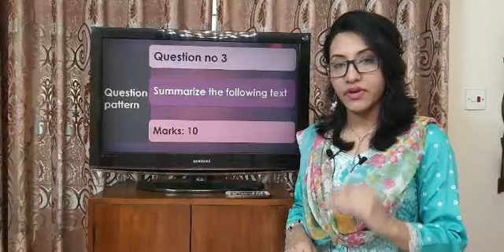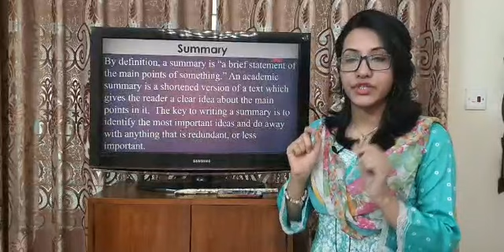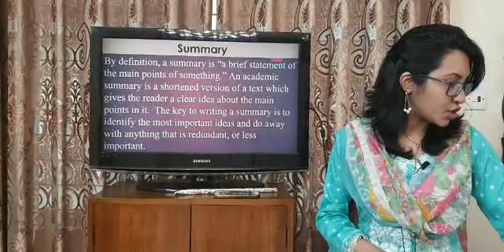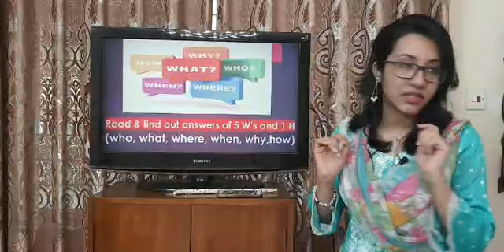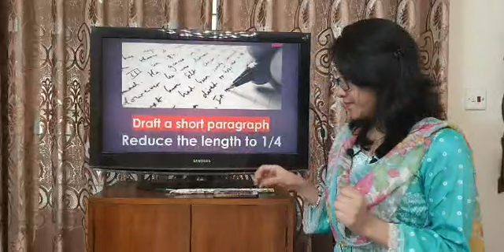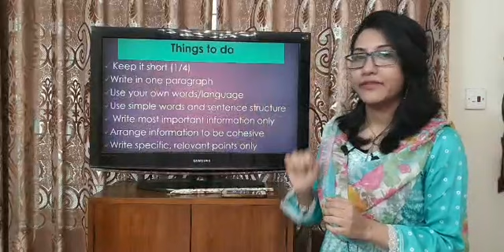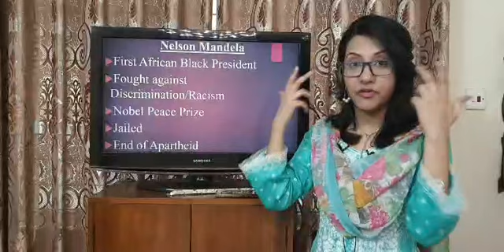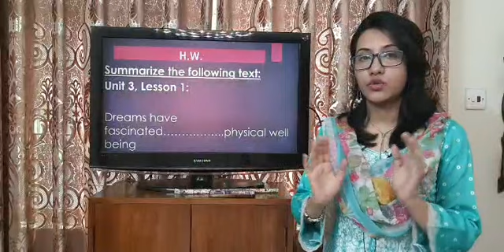How To Write A Summary (Prose) English 1st Paper।। আমার ঘরে আমার স্কুল